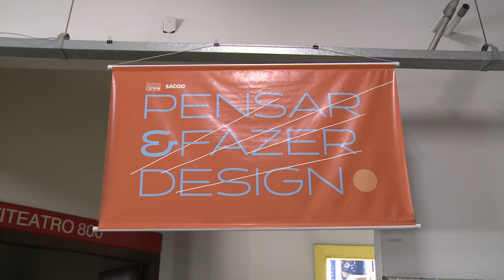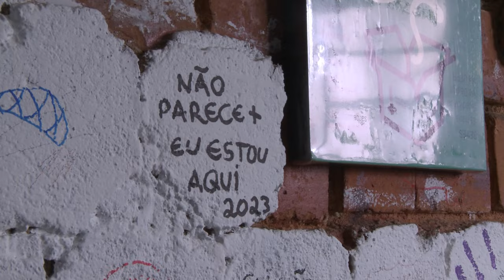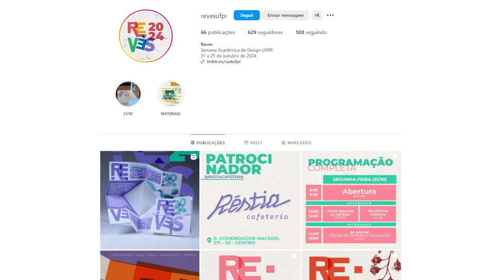8ª semana de Design acontece até 25/10. Evento é aberto ao público.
Ampliando e expondo temas que não são abordados em sala de aula, a 8ª semana de Design acontece até o dia 25/10.

O encontro tem como tema Revés, que faz alusão à troca de comando da produção da atividade acadêmica, antes organizada por professores da UFPR e agora liderada pelos estudantes. O evento é tanto para a comunidade interna quanto externa.

Design se encaixa em diversas profissões - tornando a profissão uma área fundamental em diversos contextos. O conceito de Mural Coletivo foi um dos temas abordados em palestras, buscando valorizar a memória coletiva e a cooperação. Sabia mais no instagram oficial do evento @revesufpr